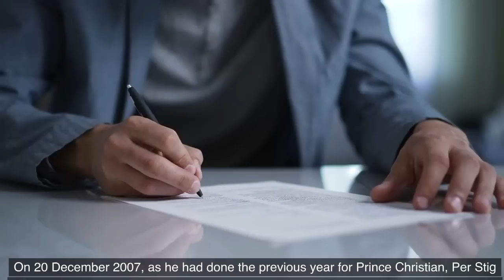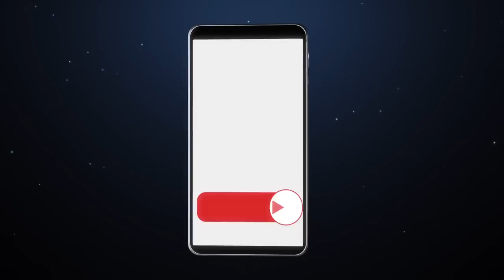PRINCESS ISABELLA OF DENMARK IS A CHILD NO-MORE. A BEAUTIFUL YOUNG LADY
BLOOMED INTO A BEAUTIFUL YOUNG LADY| PRINCESS ISABELLA OF DENMARK IS A CHILD NO-MORE

Princess Isabella of Denmark, Countess of Monpezat (Isabella Henrietta Ingrid Margrethe; born 21 April 2007) is a member of the Danish royal family. She is the second child and elder daughter of Crown Prince Frederik and Crown Princess Mary.

Isabella Henrietta Ingrid Margrethe was born on 21 April 2007 in the Copenhagen University Hospital. She has one older brother, Prince Christian,  and two younger twin siblings, Prince Vincent and Princess Josephine . The Princess is third in the line of succession to the Danish throne behind her father and elder brother.

She is the fourth grandchild and oldest granddaughter of Queen Margrethe II and the late Prince Henrik. She was the first girl born into the Danish royal family since the birth of her great aunt, Queen Anne-Marie of Greece, in 1946. Isabella is third in the line of succession to the Danish throne, after her father and her older brother, Prince Christian.

On 20 December 2007, as he had done the previous year for Prince Christian, Per Stig Møller, Denmark's Minister for Foreign Affairs, formally wrote and signed a hand-written document confirming Isabella's position as third in the line of succession to the Danish throne. The princess's full name, dates of birth and christening, and the names of her godparents were recorded as dictated by the Royal Law of 1799.

On 13 August 2013, Isabella started school at Tranegårdsskolen in Gentofte, the same public school as her older brother.

In March 2022, it was announced that Isabella would continue her education at Herlufsholm School starting in August 2022. However, on 26 June 2022, her parents announced in a statement that Isabella would not start Herlufsholm after all due to revelations of recurring problems of bullying, violence and sexual abuse at the school.

 In September 2022, she started 9th form at Ingrid Jespersens Gymnasieskole in Copenhagen instead.